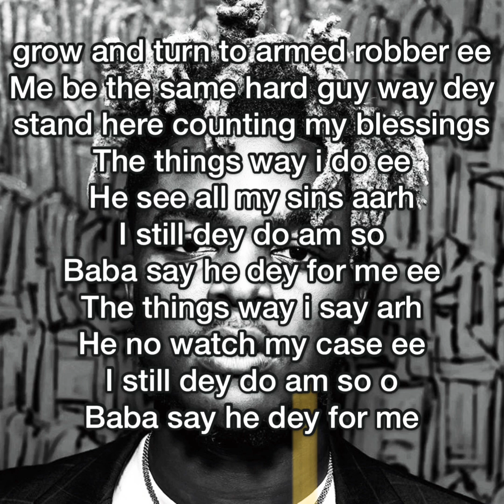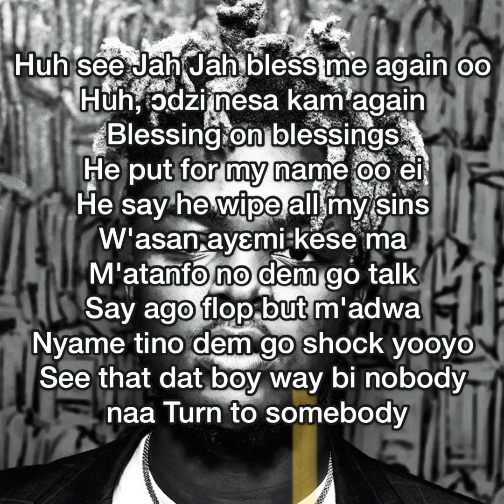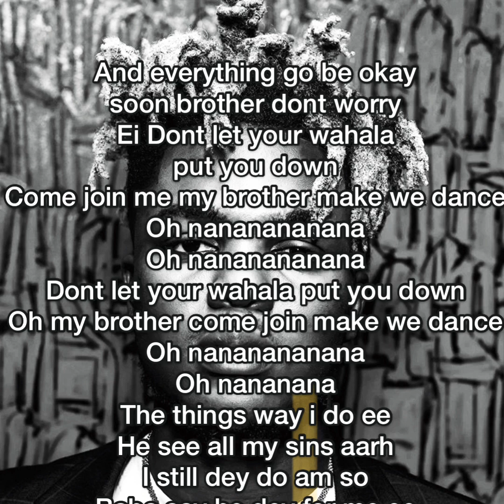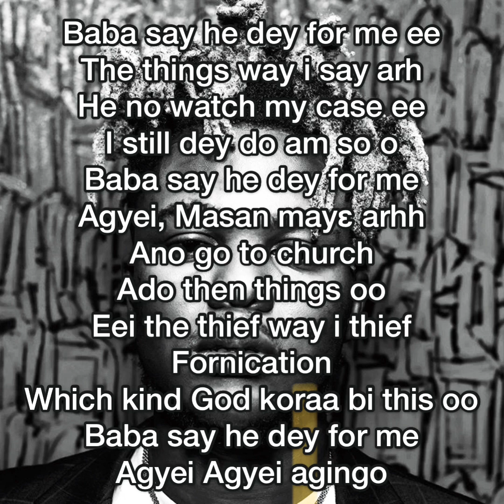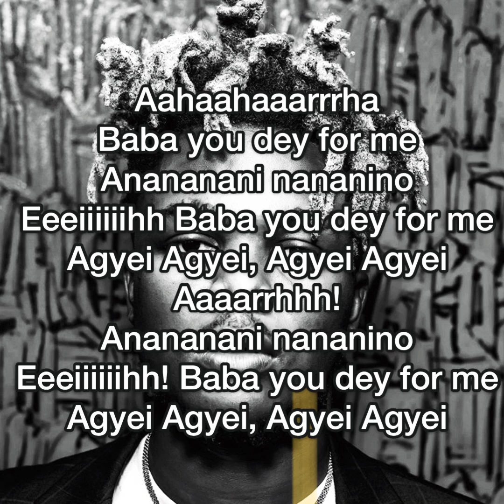Quamina mp -baba(Lyrics)